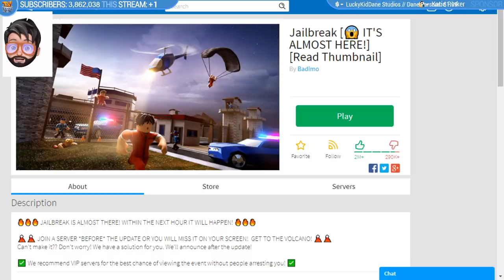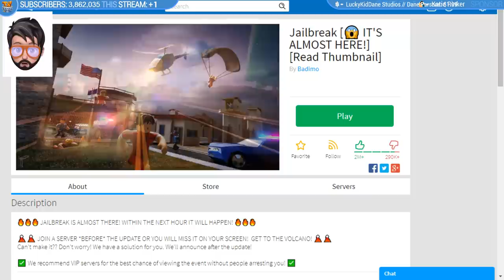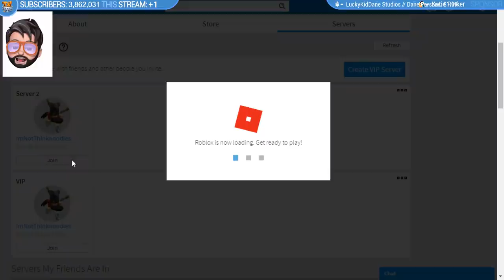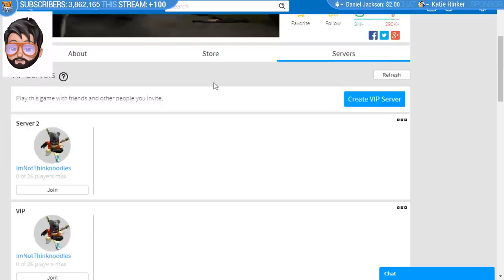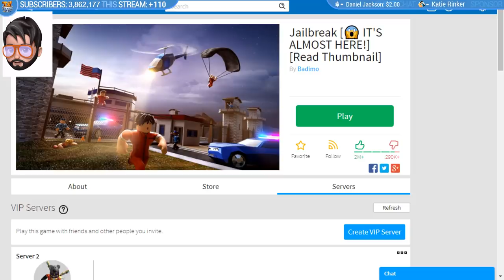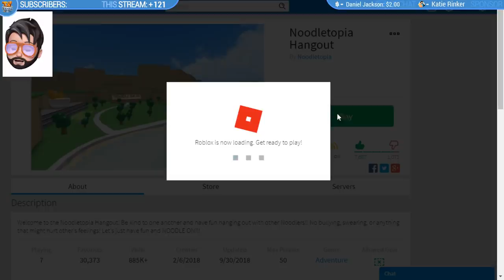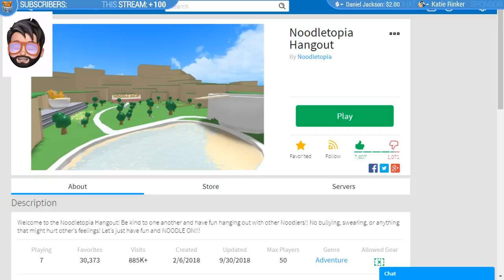AMBULANCE + VOLCANO ERUPTION LIVE REACTION!! | Roblox Jailbreak 2B UPDATE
ROBLOX Jailbreak is going to hit 2 BILLION visits on Roblox and have a LIVE event like Fortnite -- adding an ambulance and Volcano eruption!!